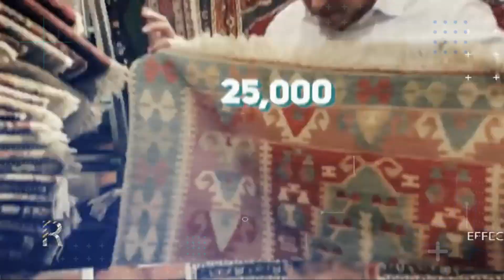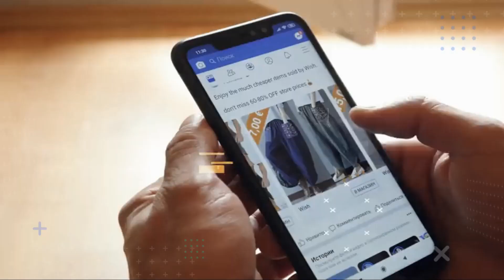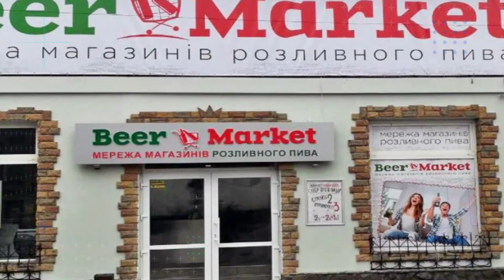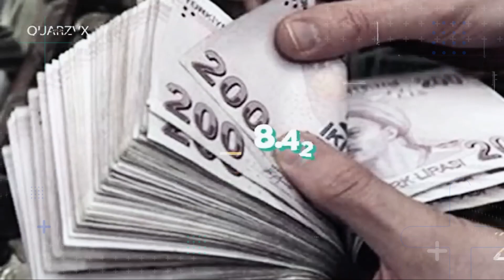तुर्की जाने से पहले ये वीडियो जरूर देख ले वरना | Interesting Facts About Turkey in Hindi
Turkey जाने से पहले ये वीडियो जरूर देख ले वरना | Interesting Facts About Turkey in Hindi

The objective of this video is sharing of information. All videos are based on publicly available information unless otherwise noted. Please note our objective is not to hurt sentiments of any particular person, sect or religion. The Broadcaster cannot be held accountable for authentication of content. These are based on research and informational purpose only. We are not responsible for anything described in the videos whatsoever.